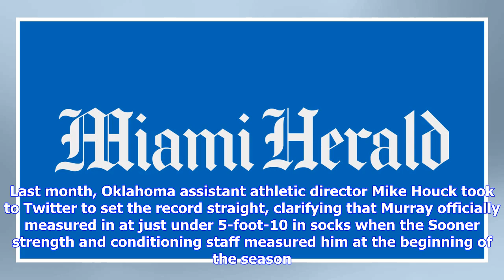Kyler Murray officially measures in at 5-10 1/8 at NFL combine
The wait is over. The nation's long national nightmare has come to an end. We finally know Kyler Murray's height. The reigning Heisman Trophy winner and former Oklahoma quarterback was officially measured at the NFL scouting combine Thursday. He measured in at just over 5-foot-10 – officially listing at 5-feet, 10-1/8 inches. He was 207 pounds and his hand size was 9.5 inches. Leading up to the combine, there was some disagreement as to just how short Murray is. Oklahoma listed him at 5-foot-11 ...